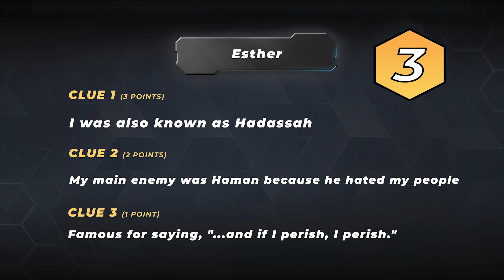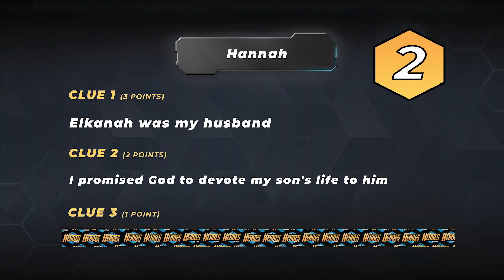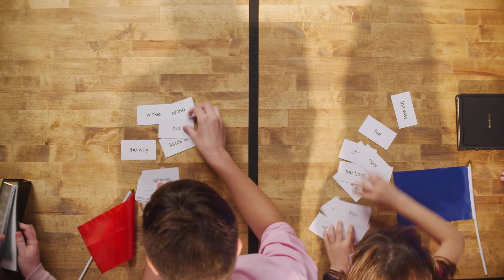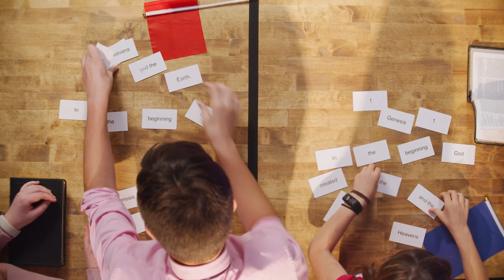Bible Heroes | The battle with Jesus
Welcome to the ninth episode of Bible Heroes Battle - "The Battle with Jesus"! Get ready for a profound exploration of the life, teachings, and miracles of the greatest hero of all time, Jesus Christ. Join our dynamic hosts, Nathan DeWild and Garrison Hayes, as they take you on an awe-inspiring journey through the extraordinary story of Jesus.

From His humble birth in a manger to his ultimate sacrifice on the cross, Jesus' life is a testament to the power of faith, forgiveness, and redemption.

Tune in to the Hope Kids YouTube channel every Monday at 4pm to witness the Battle with Jesus, a spiritual journey that will leave you inspired and transformed.